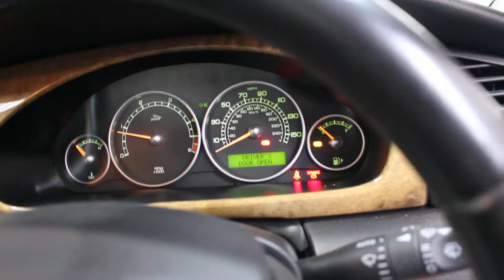MARCHINGTON LOT 109